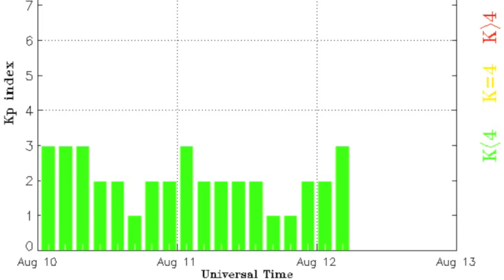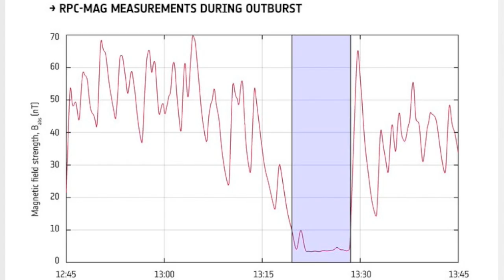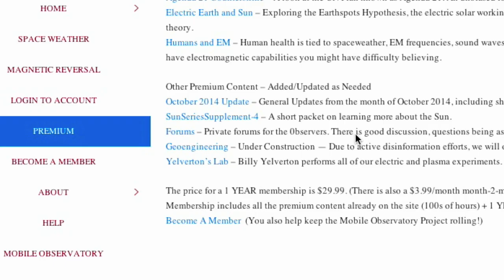Disaster in Chile, Levitation, Space Weather | News August 12, 2015